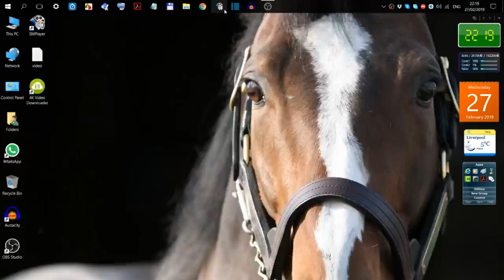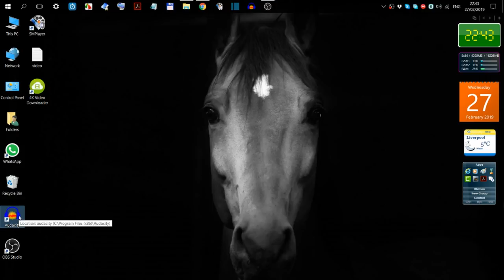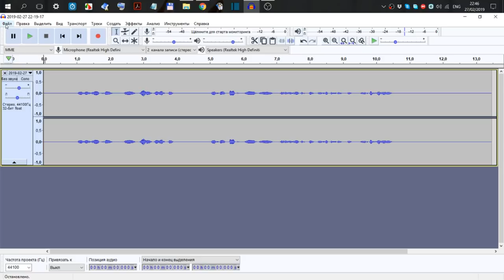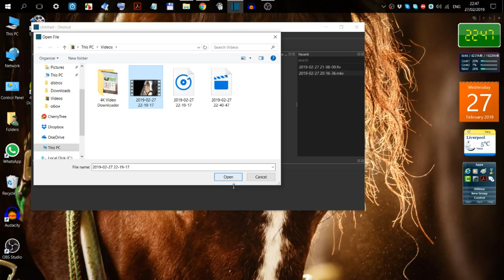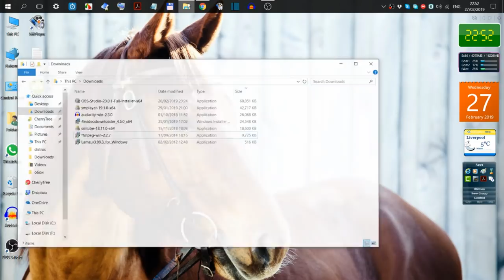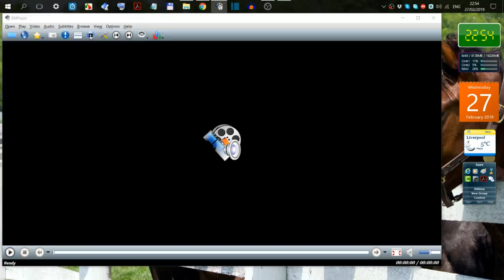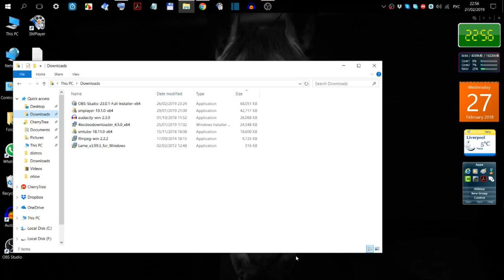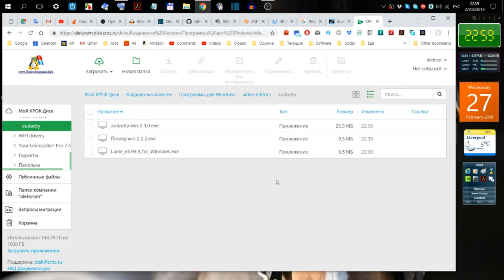Кроссплатформенные программы для записи и редактирования видео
Мой сайт Кроссплатформенные программы для записи и редактировани видео